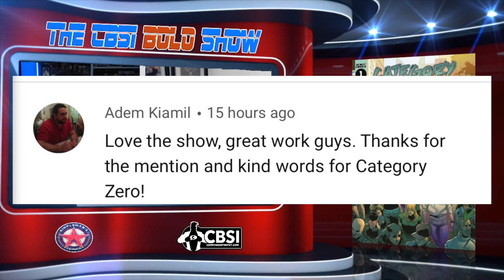Category Zero is a Must Read Comic Book - Especially for X-Men Fans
If you're a fan of X-Men or mutatation stories, Category Zero is a comic book you must read. It comes from Scout Comics and written by Adem Kiamil and it's a great introduction into a story involving a virus that only effects 1% of the population.